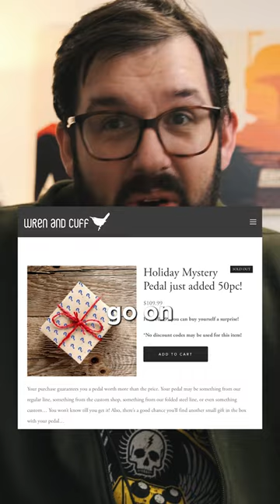I GOT A MYSTERY PEDAL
I partook in the Wren & Cuff mystery pedal sale they did during Black Friday and was met with a really happy outcome.

I thought I had enough “Big Muff” style pedals, but it really goes to show how many different variations there are and Wren and Cuff are pretty much known as the defacto Big Muff kings, so I’m not surprised this Tall Font Russian is amazing.

It also features a mod from their @wccustomshop a great way for them to let customers know what they have available, and honestly with this mod it makes the pedal 10x more sure for for my needs.

Great idea, great marketing, great product.

Kudos Wren & Cuff. Keep killing it.